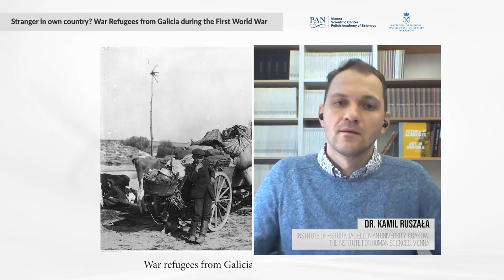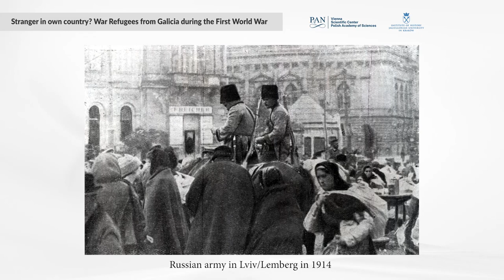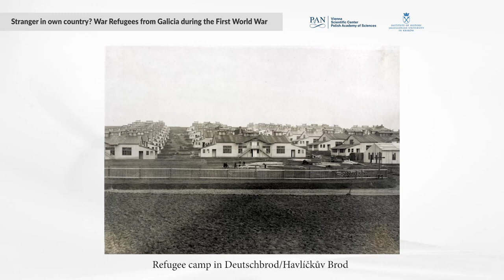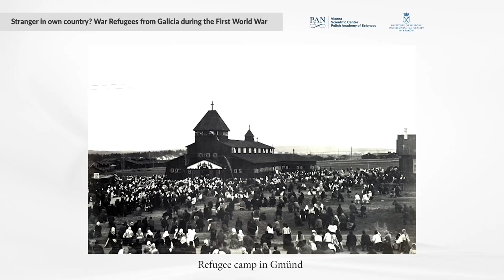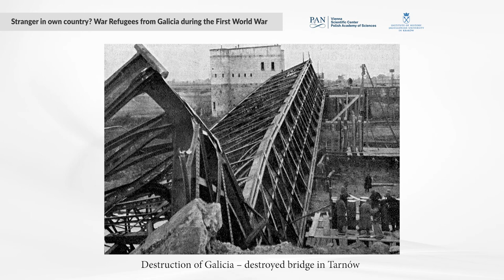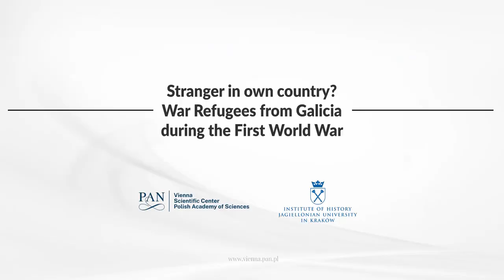Stranger in own country? War Refugees from Galicia during the First World War.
"Stranger in own country? War Refugees from Galicia during the First World War" is a webinar organized by Polish Academy of Sciences - Scientific Centre in Vienna. Prof. Piotr Szlanta (Polish Academy of Sciences – Scientific Centre in Vienna) discusses with his guest Dr. Kamil Ruszała (The Institute for Human Sciences, Vienna; Institute of History, Jagiellonian University, Kraków) a little-remembered experience of the First World War which still remains the fate of war refugees. The military operations forced millions of refugees in Europe to leave in hurry their towns and villages and seek safety far away from their homeland. Such was the fate of hundreds of thousands of residents of Galicia: Poles, Ukrainians and Jews who fled to internal Provinces of Danube Monarchy. The aim of this webinar is to shed a light on that history and herstory.